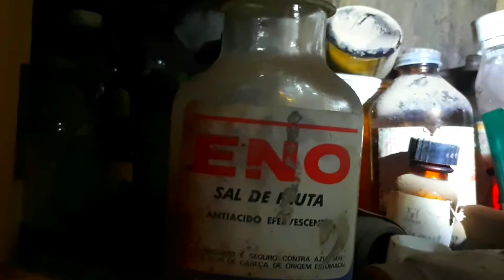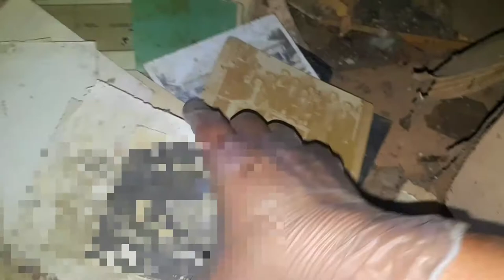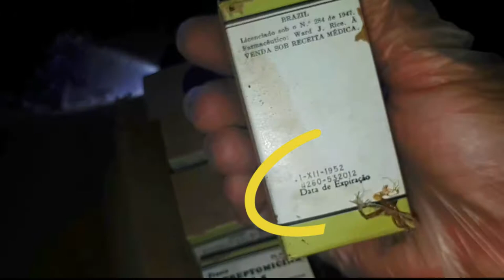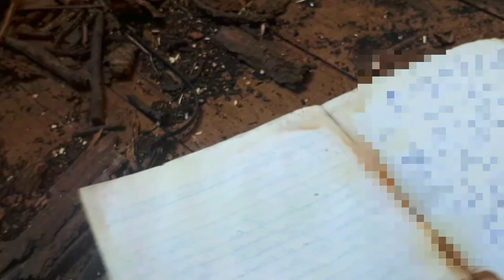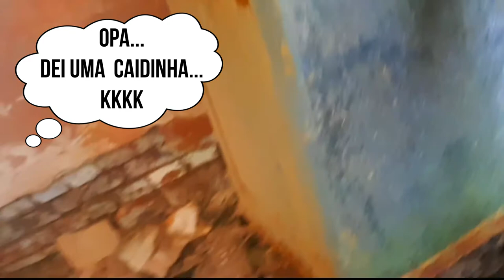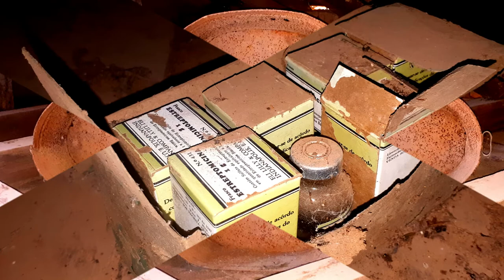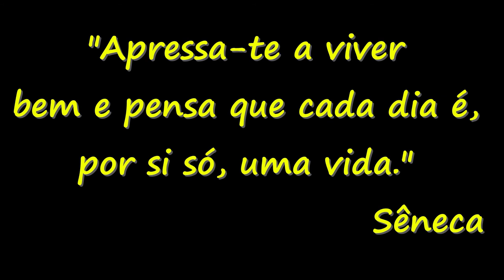MISTERIOSO PRÉDIO PUBLICO ABANDONADO COM AMBULATÓRIO MÉDICO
Encontrei um prédio público abandonado, não consegui definir exatamente o seguimento, porém parece ser um cartório de registros pelo padrão dos móveis, vários documentos de honorários advocatícios e o mais intrigante foi a enorme quantidade de medicamentos que estão no local com data de fabricação de 1952... O prédio esta abandonado a mais de 40 anos e parecia ser uma prefeitura, pois existem documentos de vários seguimentos. Assista o vídeo e dê sua opinião.